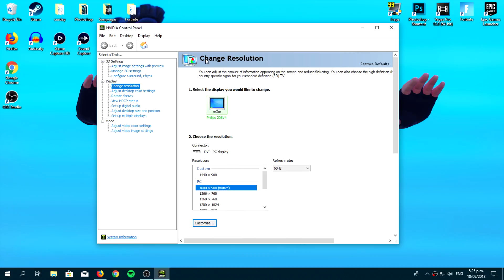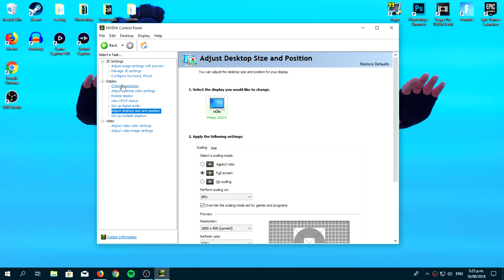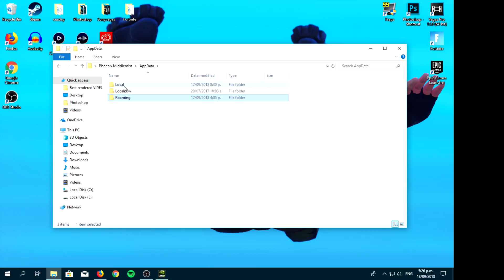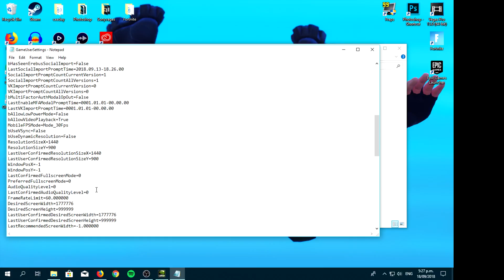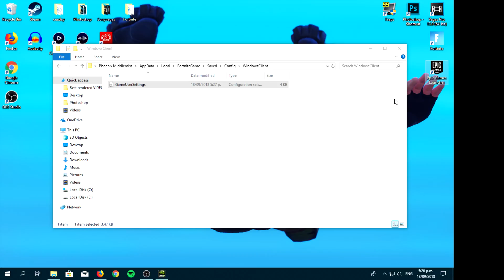How to Play Fortnite In a Stretched/Widescreen Resolution (Tutorial) (PC ONLY)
Enjoy This VIDEO LADS From WhySoExotic

Happy to be back EXOTIC SQUADD long time no see!!

Fortnite Battle Royale is blowing up and it's hard to find some Fortnite tips and tricks we haven't found yet. But you'll be surprised at how many things most players STILL don't know in Fortnite Battle Royale!

Enjoy Todays Upload Guys
❤️ Love all the supporters ❤️
🤜🏽 Thanks for clicking on this upload 🤛🏽
👍 Hope you have learnt/enjoyed this upload 👍
 Add me as a contact on YouTube: (so we can talk) 😁

About Fortnite: Fortnite Battle Royale is the FREE 100-player PvP mode in Fortnite. One giant map. A battle bus. Fortnite building skills and destructible environments combined with intense PvP combat. The last one standing wins. Available on PC, PlayStation 4, Xbox One & Mac.

Hope you guys enjoy all my great Videos! :) Also have a great day from WhySoExotic Can We SMASH 140+ Likes ladies And Gentlemen!! Love the people who help me with likes and/or anything else ps THANKS!